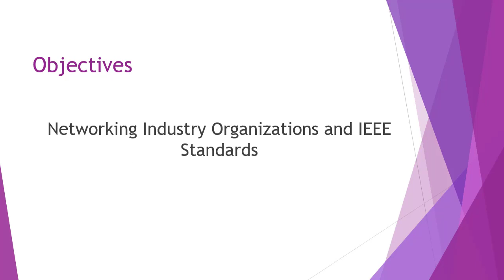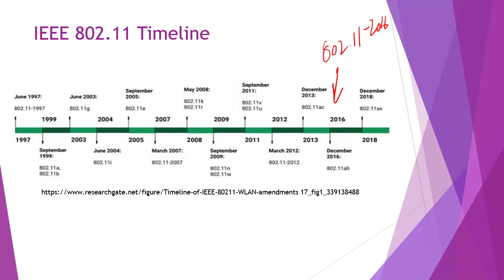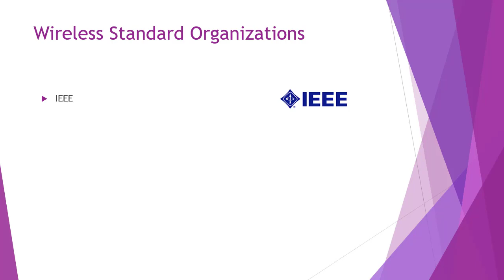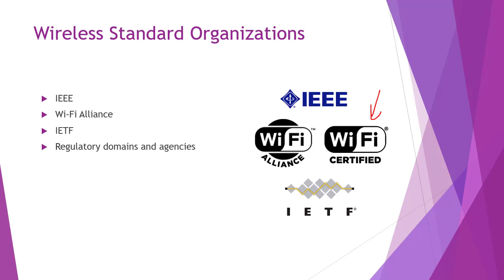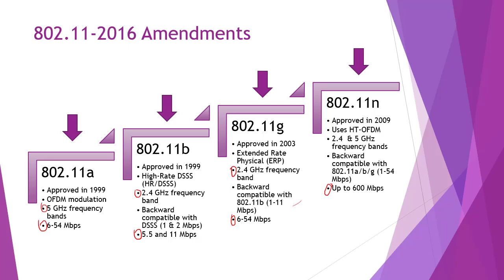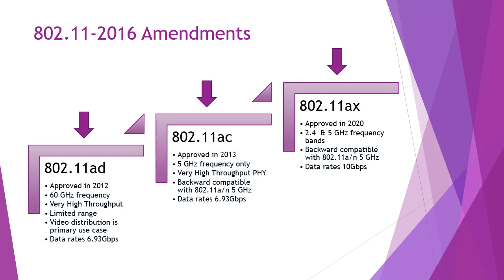Wireless Standards - 802.11a and More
Read more on our blog post here and claim your free IT certification videos:

We offer Certified Wireless Network Associate (CWNA) and Certified Wireless Security Professional (CWSP) courses.

101 Labs - Cisco CCNA

101 Labs - Linux LPIC1

101 Labs - Wireshark WCNA

101 Labs - CompTIA Network+

101 Labs - IP Subnetting

101 Labs - Cisco CCNP